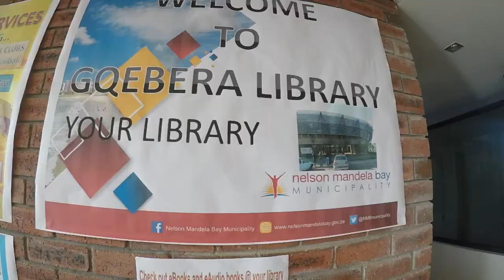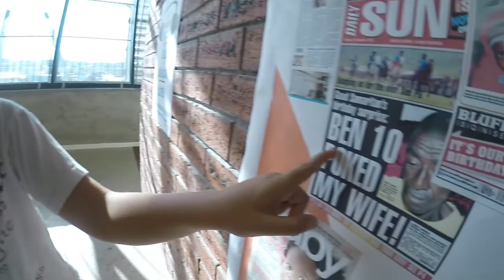New R12mil Gqebera Library - Nelson Mandela Bay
Decided to go and show the kids the new Gqebera Library in Nelson Mandela Bay after hearing about it on the Algoa FM news this morning. Thanks to Algoa FM for the sound bites